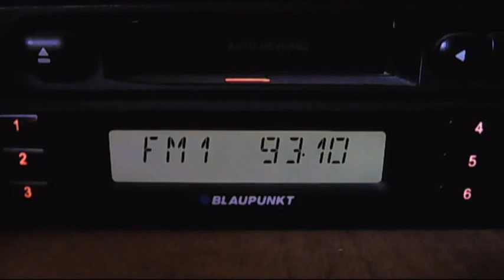fm dx mix pol tgrt istanbul 15:47